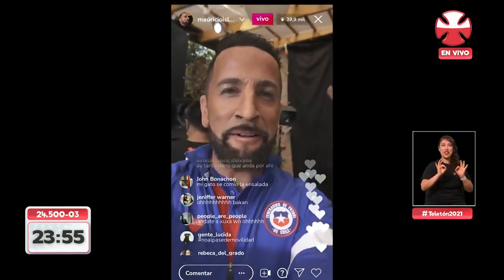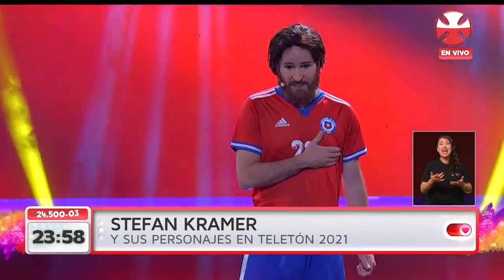KRAMER IMITANDO A BEN BRERETON DÍAZ